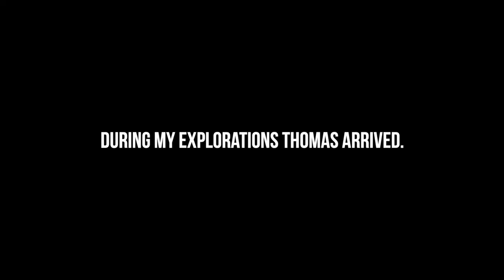WOOD CHOPPING FAIL (dopest little cabin in the woods)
WE BACK.